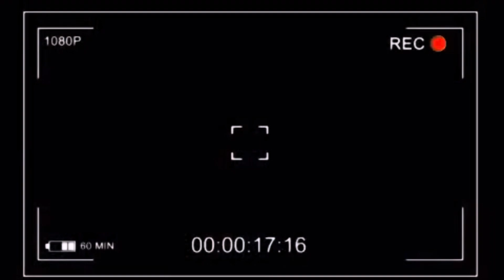I can’t believe he did this!😱(1v1 basketball ball game!)